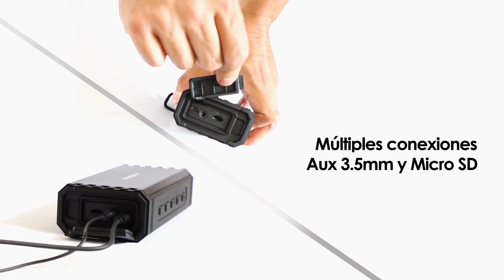¡Con las bocinas Redlemon disfrutarás de las mejores canciones!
Su conexión Bluetooth te permite conectarlas sin cables a un celular o Tablet, es impermeable, cuentan con una asombrosa protección contra golpes y caídas, manos libres integrado y una batería de hasta 24 horas de rendimiento. Además, su audio en HD te brindará una calidad excelente al escuchar tus canciones favoritas, es ideal para llevarla a tus aventuras.